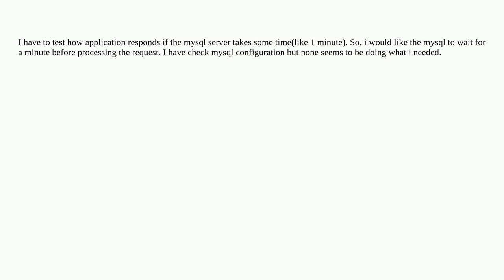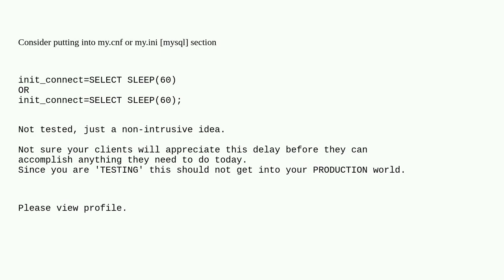Dba: Introduce delays to every incoming requests for mysql server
Introduce delays to every incoming requests for mysql server

A special thanks goes out to the community

  server mysql